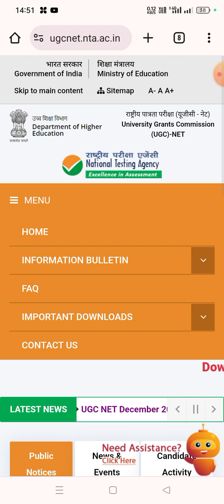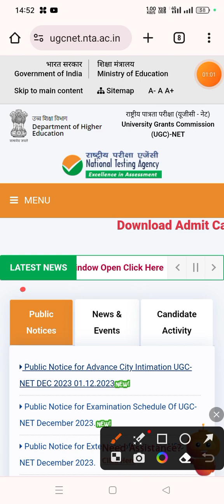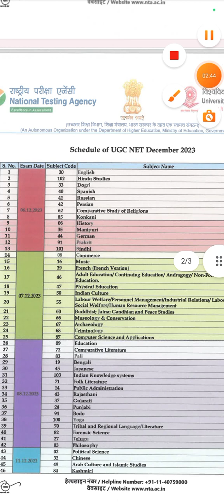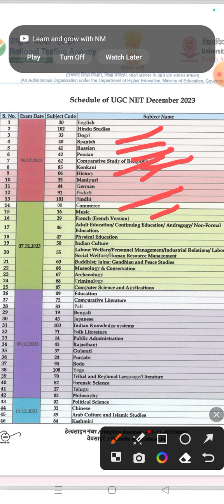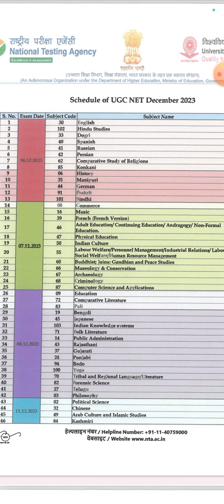NTA NET EXAMINATION ADMIT CARDS RELEASED// UGC NET// 6,7,8TH OF DECEMBER 2023 EXAMINATION ADMIT 😊